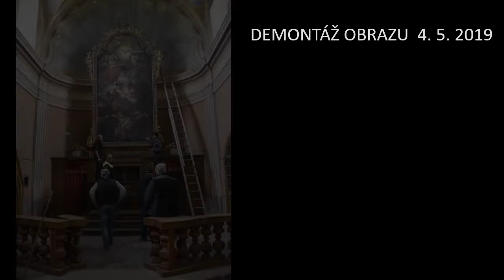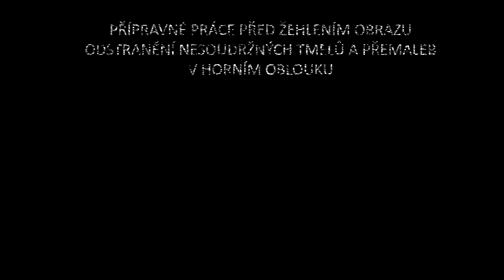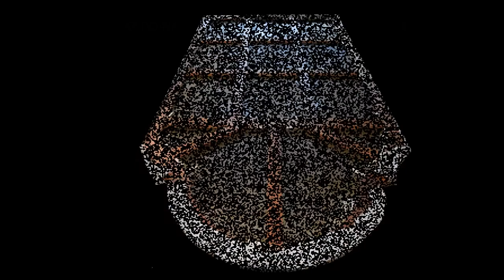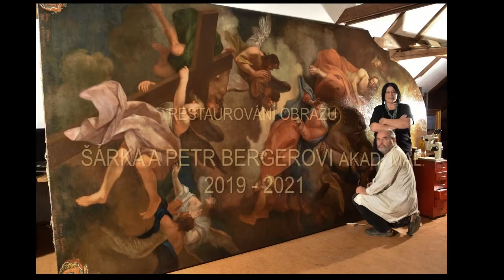Oltářní obraz z Fořtu - restaurování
V letech 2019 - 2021 probíhalo náročné restaurování rozměrného oltářního obrazu z kostela ve Fořtu (Černý Důl) v Krkonoších. Dílo, jehož autorem je pozdně barokní malíř František Vavřinec Korompay, byl v polovině 19. století poničen při pádu s oltáře... na špatném stavu malby se bohužel podepsaly i dvě následující opravy (1844 a 1905/6). Díky aktivitám Spolku pro kostel Fořt a městyse Černý Důl se podařilo vytvořit podmínky pro kompletní opravu obrazu i jeho ozdobného rámu..